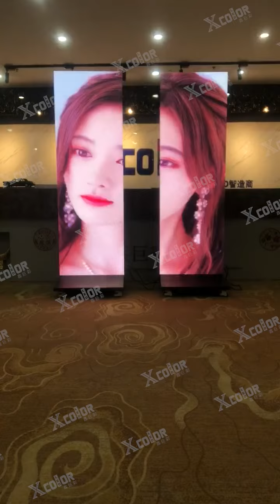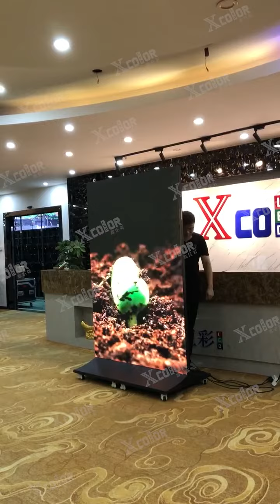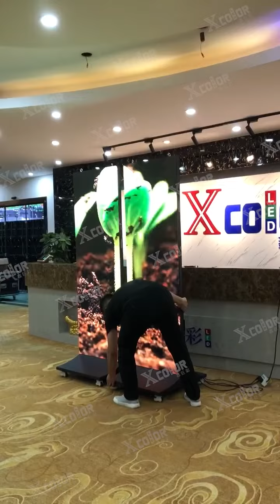LED Posters uesd by 30000 users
Perfect for Office and Store Advertising LED Poster
100 times better than traditional advertising

Cell phone and computer control, multiple recycling,
lightweight and energy-saving, with a picture and sound